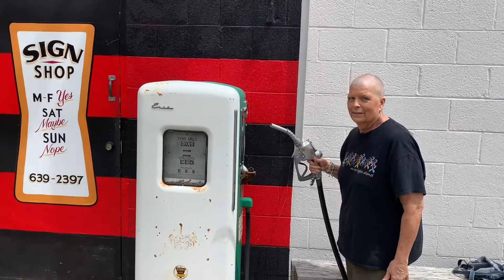A Day in the Life of (August 25 2019)